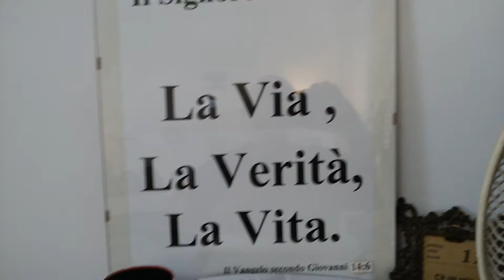08 Febbraio 2016